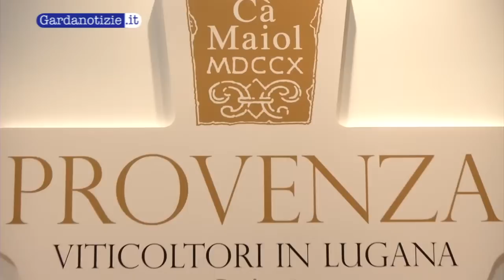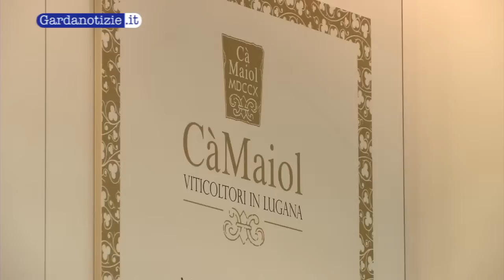Vinitaly 2013: Azienda Agricola Provenza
Tra questi stand lombardi d'obbligo la sosta presso la Cantina Provenza oggi equilibrato connubio fra storia e modernità. Modernità che si è dimostrata attraverso la nuova location all'interno della fiera, uno spazio che crea più contatto con le persone, e dall'ultimo arrivato nella famiglia dei vini di Provenza: il Prestige CàMaiol. Fabio Contato è il patron dell'azienda di Desenzano del Garda che ha voluto sottolineare attraverso noi proprio queste grandi novità.